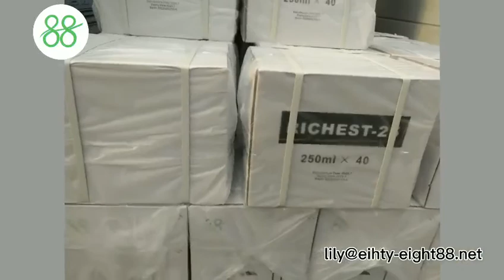Glyphosate Weed Control Herbicide Liquid For Garden Rooting Promoting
Glyphosate is absorbed through foliage, and minimally through roots, and transported to growing points. It inhibits a plant enzyme involved in the synthesis of three aromatic amino acids: tyrosine, tryptophan, and phenylalanine. It is therefore effective only on actively growing plants and is not effective as a pre-emergence herbicide.